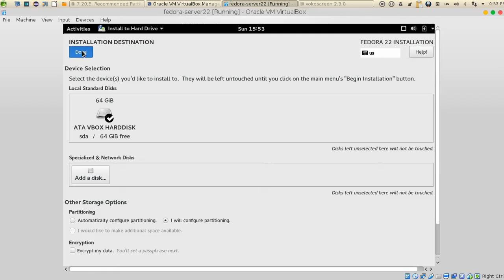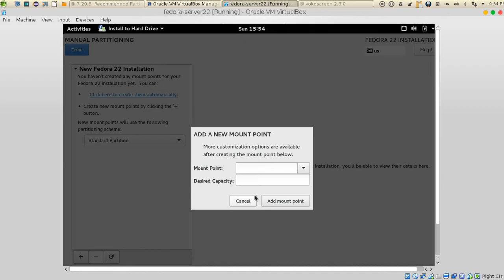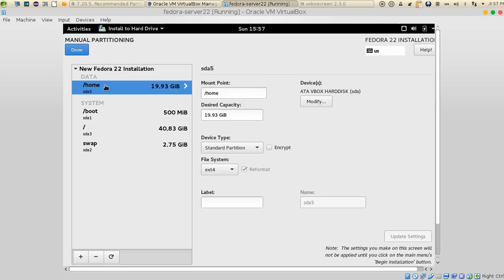51 Fedora22 Workstation partition تقسيمات الهارد ديسك